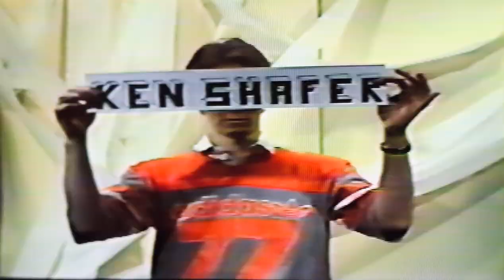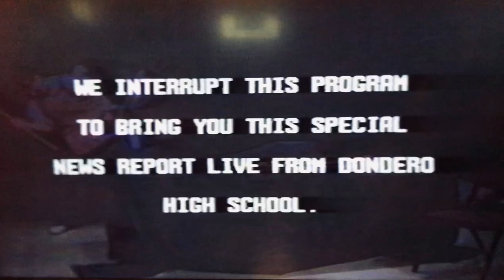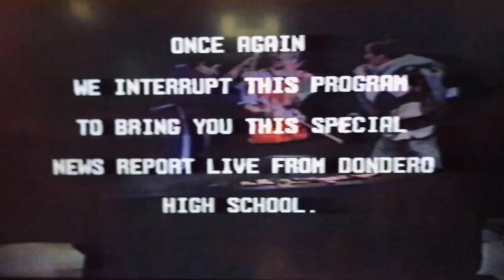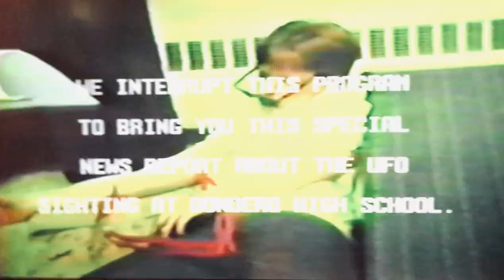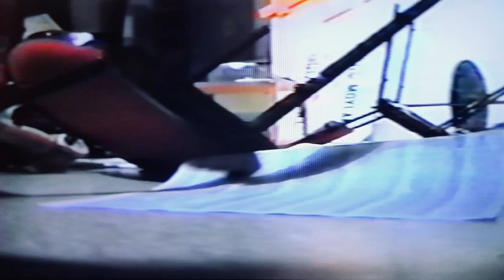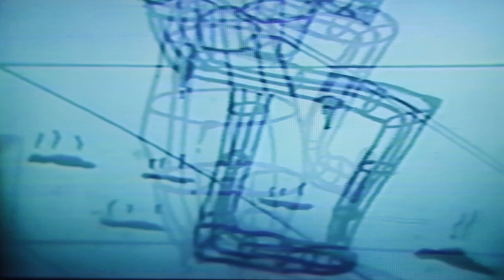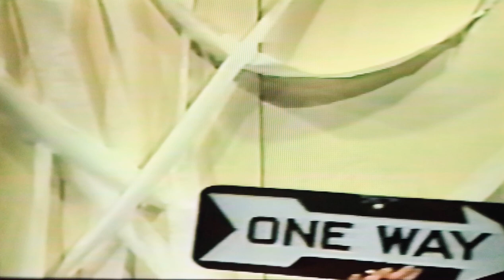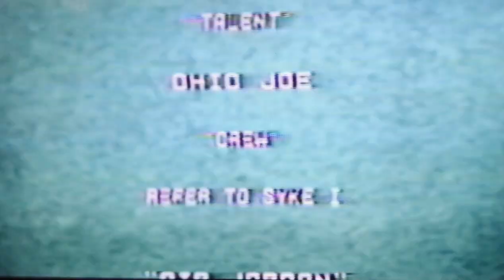Dondero High school WOAK: Year End Show 1986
This is WOAK Dondero High School’s Year End Show. I believe it’s 1986 not sure. We had a great time in Miss McCarthy’s telecommunications class.